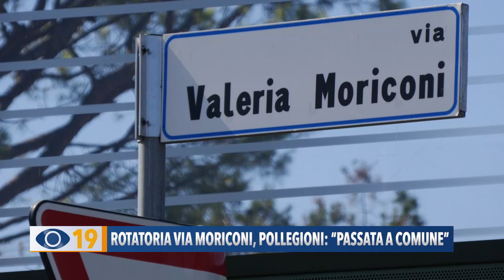Rotatoria via Moriconi, Pollegioni: "Passata a Comune"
Rotatoria pericolosa in via Moriconi a Fano: dopo le segnalazioni dei residenti e del segretario dell’UDC è arrivata la risposta di Società Autostrade. Quel tratto è passato al Comune sul quale incombe la messa in sicurezza e la manutenzione.